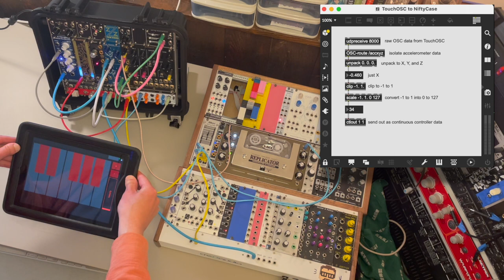Accelerometer-Controlled Analog Feedback (iPad, Max/MSP, and Eurorack) | Simon Hutchinson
Using the tilt of an iPad to control an analog feedback-based patch.

In this patch, I send OSC (Open Sound Control) data about the tilt of my iPad to Max/MSP on my computer, which converts this data into MIDI, and subsequently, on my synth, voltage. That voltage (changing based on the iPad's tilt) opens up a VCA (voltage-controlled amplifier) which controls the level of the feedback.

The analog feedback loop here goes: ring-modulator to saturator to reverb to delay to low-pass filter to the VCA (which runs back into the ring-modulator).